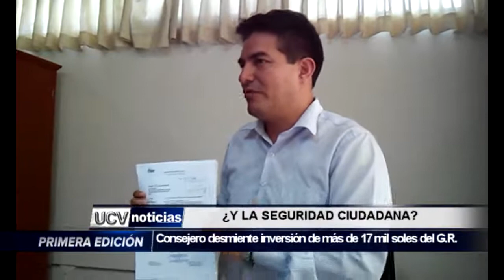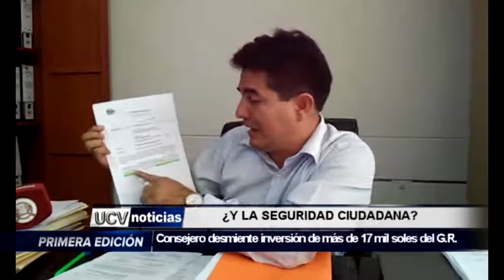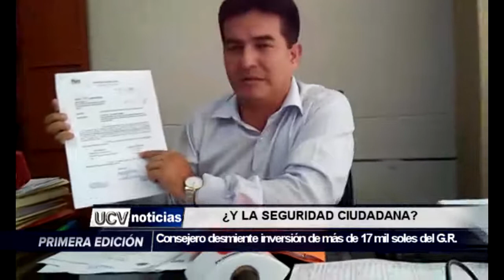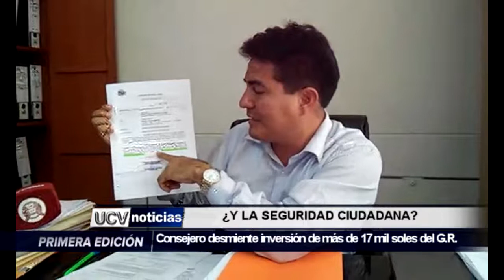¿Y LA SEGURIDAD CIUDADANA?- UCV NOTICIAS PIURA